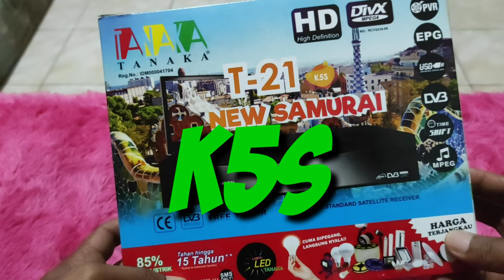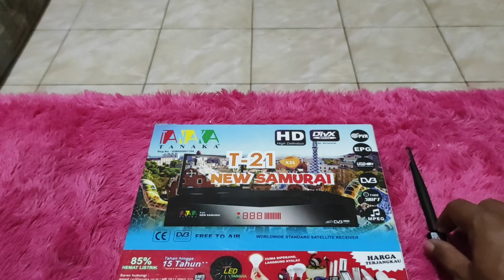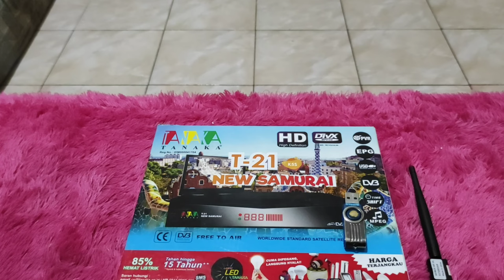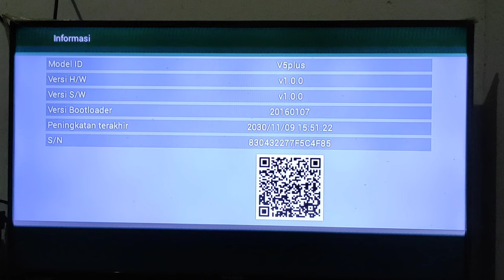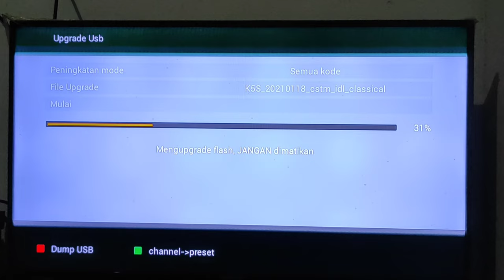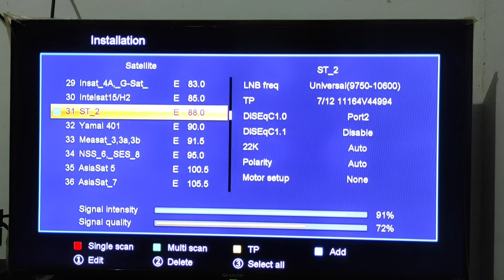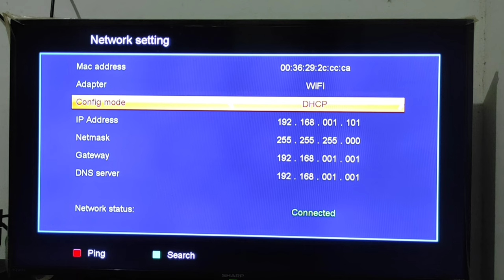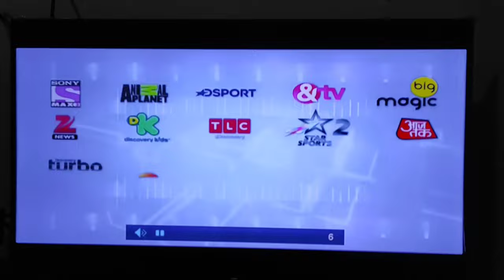UPGRADE SOFTWARE K5S TERBARU # HELLOBOX 2021 # GRATIS SCAM 1 TAHUN.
Di tahun 2021 ini, semua jenis reciver dalam Bentuk K5 S dapat mendukung software Hellobox
Dengan format DVB Feed, tentunya sahabat almeera parabola harus meng upgrade lagi software asli dari K5s ke reciver dengan cara Upgrade mengunakan USB yang sudah disiapkan file dari Softwear hellobox di dalam flash dish. Untuk cara meng upgrade ya sahabat dapat temui didalam menu instalasi reciver yang sudah disipakan oleh semua produk produk reciver.
Apabila berhasil merubah software ini maka kalian akan mendapatkan Free tiket Scam secara GRATIS. Sehingga siaran televisi yang bisa digunakan mengunakan scam ini dapat terbuka.
Dan apa itu Scam, scam adalah pembagian dari kartu tayang yang bisa di akses melalui jalur internet, atau sering disebut juga Tiket Fly.
Video ini menjelaskan bagai mana cara merubah software asli dari K5s ke Software Hellobox dan cara menggunakan Metode Scam itu sendiri.
Atau juga kunjungi kami di
Faceebok # Almeera Parabola.